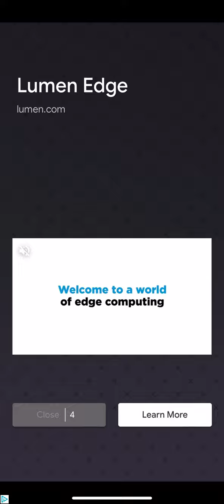Movie super sonic in sonic mobile games